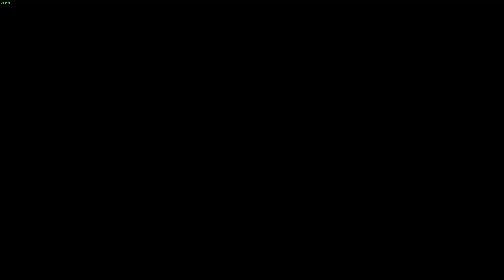Mass Effect 3 #19